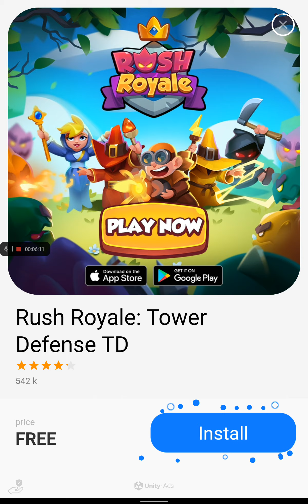Dino.io Part 2 League 9 is so difficult.